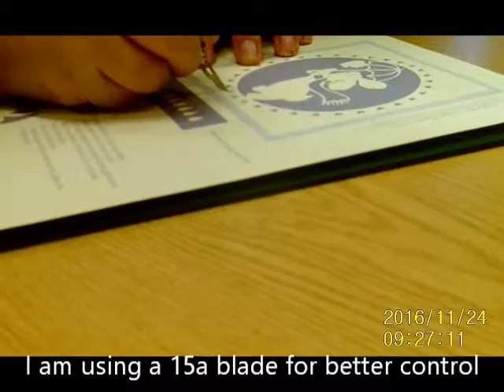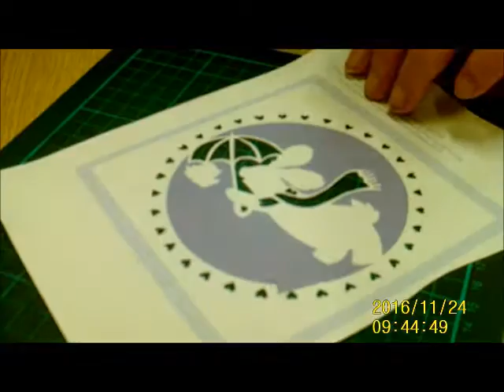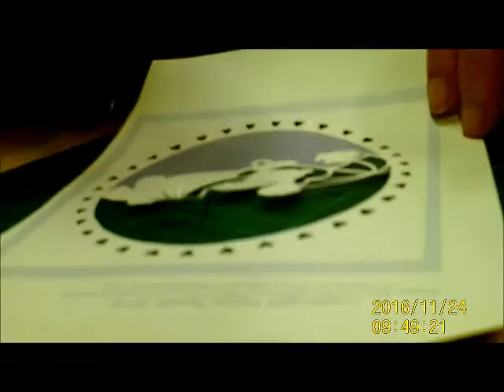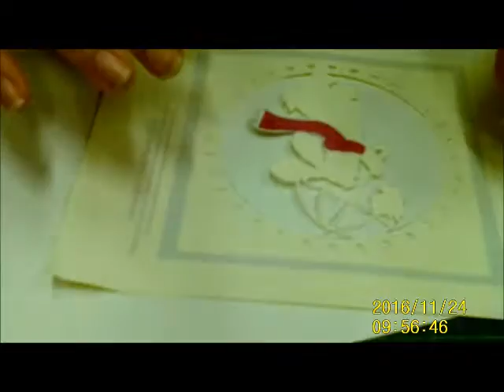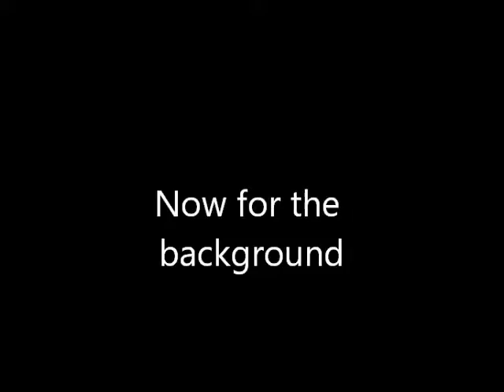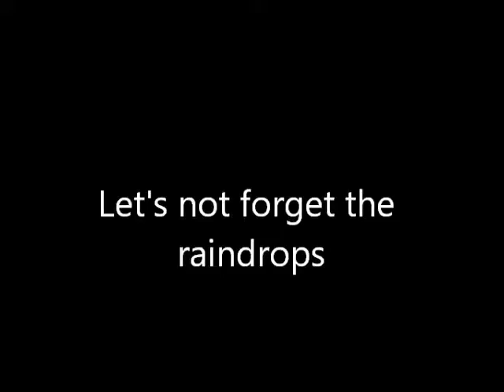paper cutting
This is Regina Nurney paper cutting a paper panda design.
This an art form using a knife to cut images out of paper.